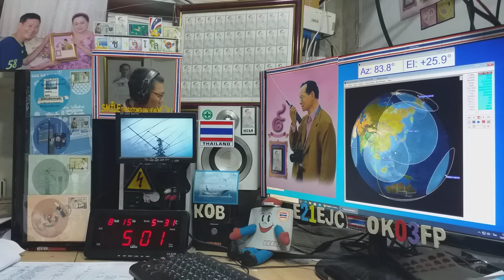9V1XX cw qso with E21EJC on Satellite FO-29, 15 AUGUST 2020